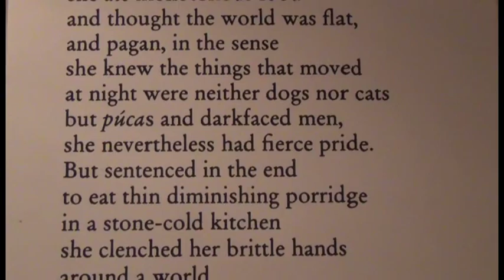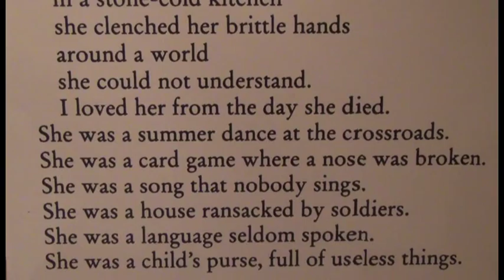Death Of An Irish Woman - Michael Hartnett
Performed by Paul Dunworth & Micheál Rowsome.

Filmed during 'Eigse Michael Hartnett 2014' at The Shamrock Bar, Newcastle West.